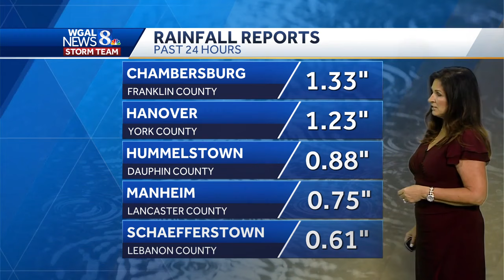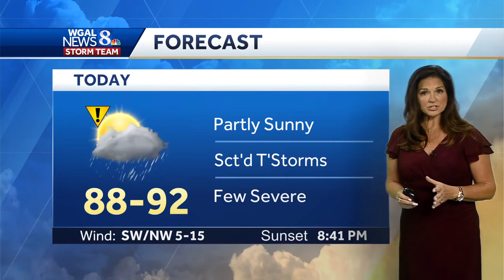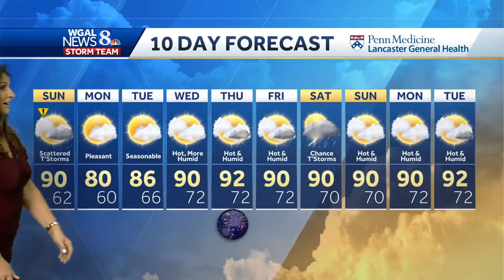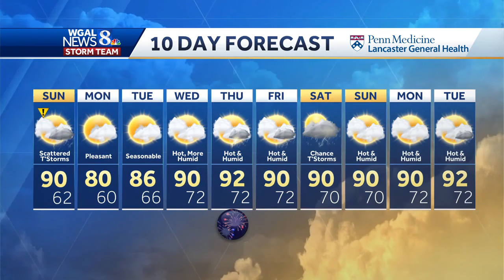Impact: Scattered Storms, A Few Severe, Then Less Humid & Comfy Monday